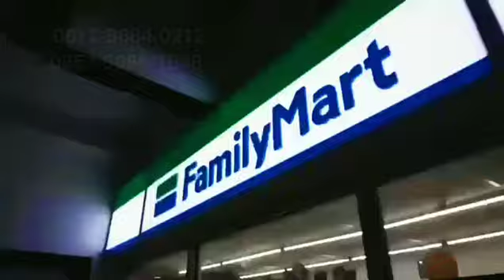🔴 FORSALE GEDUNG KANTOR MEWAH PLAZA OLEOS 1, JL TB SIMATUPANG, PASAR MINGGU, JAKARTA SELATAN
# FORSALE
# BESTPRICE : Rp. 730,6 MILIAR (Masih Nego)

The Luxury and Greatest Office Building OLEOS PLAZA 1 at Jl. TB Simatupang, Jakarta Selatan, DKI Jakarta

Specs:
Land Size 11,248 sqm
Building Size Semi Gross: 41,990,95 sqm
Building Size Net: 31,000 sqm
Building Completion 2014
Cert: HGB
Total Floors 18 floors + 4 Basements
Typical Floor Size 2,100 2,400 sqm (Semigross)
AC System Daikin VRV System
8 zones/ floor (720 BTU/sqm)
Lift Mitsubishi
6 Low Zone Lifts (GF - 16th Floor)
4 High Zone Lifts (17th - 23rd Floor)
1 Service Lift (LG - 23rd Floor)
2 Parking Lifts (B2- GF)

Building Automation System Epcon
Fiber Optic for Internet 8 Providers
Fire Safety System Sprinkler, Heat Smoke Detector, Hydrant,Extinguisher
Parking Lot Capacity 654 Car 459 Motorcycle
Floor to Ceiling Height GF: 6 meters
Typical: 2.8 meters
Floor Load Limit GF: 800kg/ sqm
Typical: 300kg/ sqm
Basement: 800kg/ sqm
Electricity Load Capacity PLN 4,000 KVA; 110 VA/ sqm
Generator Mitsubishi: 3 x 1,450 KVA (100% Back Up)